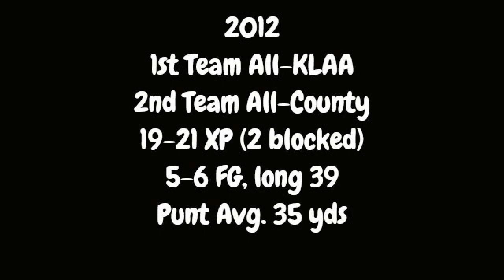Darren Ford Football Kicking Highlights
Junior Year Highlights 2012 #10 Howell High School Howell, MI